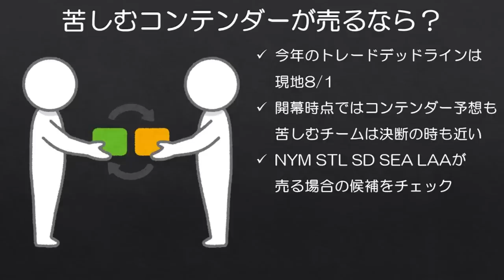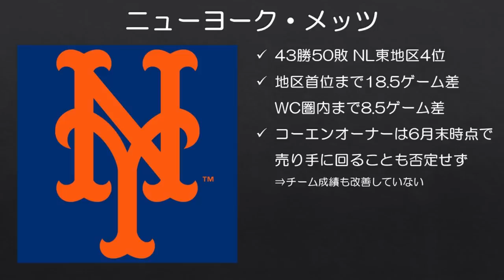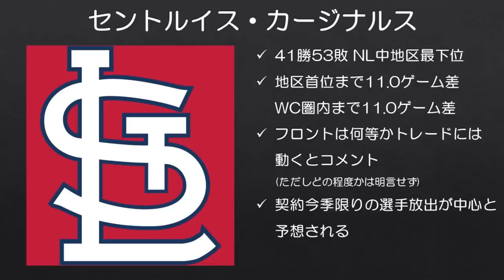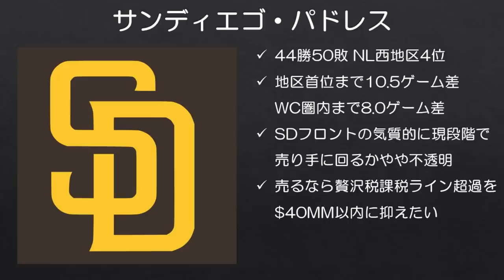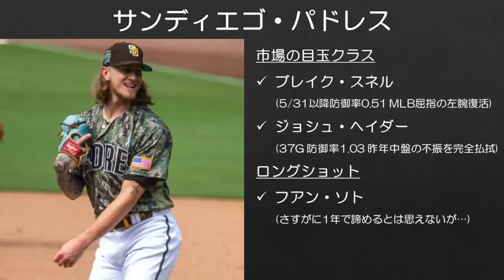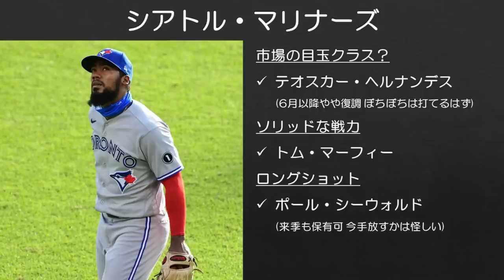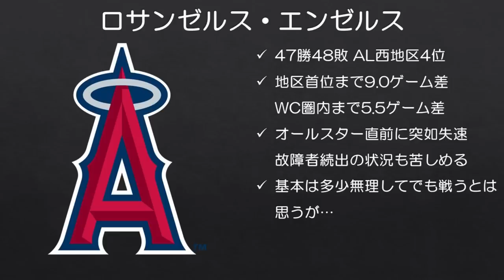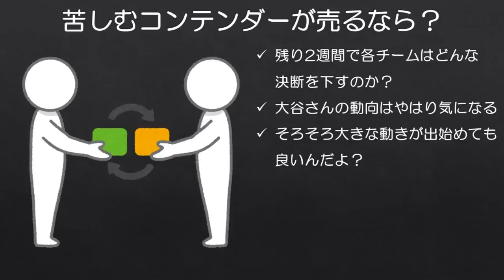【MLB】苦境のコンテンダーが今夏トレードで放出するなら？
トレードデッドラインまで残り2週間。開幕時点ではコンテンダーとして迎えるも今なお勢いに乗れていないチームは、立ち位置によっては辛い決断を下さなければなりません。その際に動きそうな主要な選手をチェックした動画です。

(注)なお、昨年マリナーズが売り手に回る想定の動画を作ったら、マリナーズが突如蘇りました。